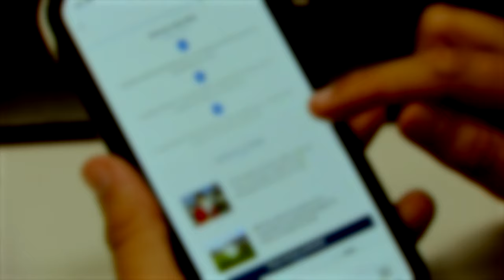Quinta Turma não aceita como provas prints de celular extraídos sem metodologia adequada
​A Quinta Turma do Superior Tribunal de Justiça (STJ), por unanimidade, decidiu que são inadmissíveis no processo penal as provas obtidas de celular quando não forem adotados procedimentos para assegurar a idoneidade e a integridade dos dados extraídos. Segundo o colegiado, as provas digitais podem ser facilmente alteradas, inclusive de maneira imperceptível; portanto, demandam mais atenção e cuidado na custódia e no tratamento, sob pena de terem seu grau de confiabilidade diminuído ou até mesmo anulado.